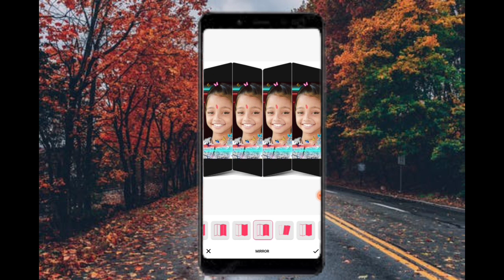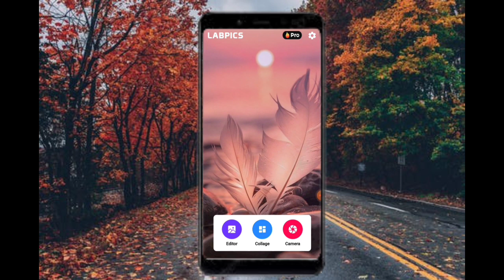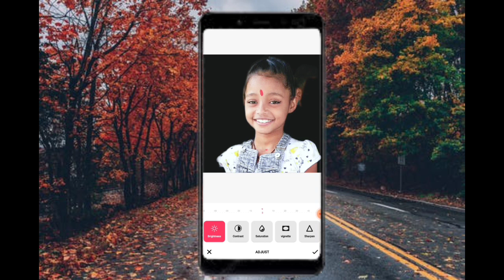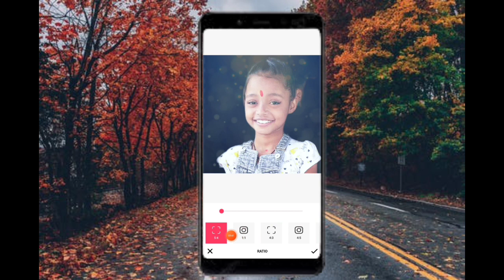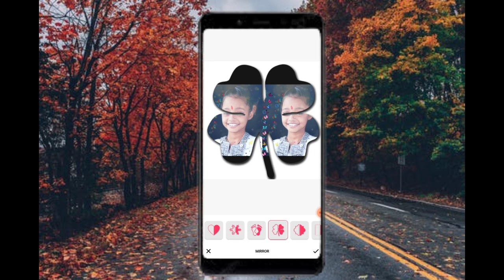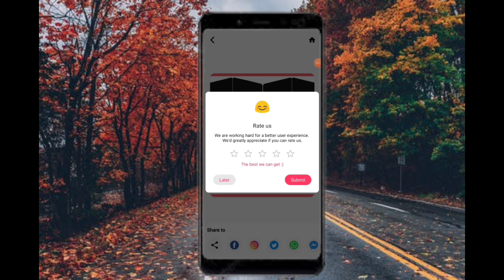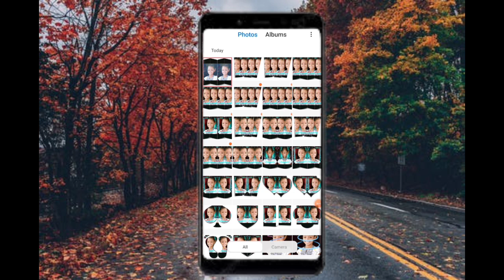Labpics New Photo Photo Eiditor New Realistic Colour Effect Eiditing Tricks |Best Colour Effect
Labpics New Photo Photo Eiditor New Realistic Colour Effect Eiditing Tricks |Best Colour Effect & Shape